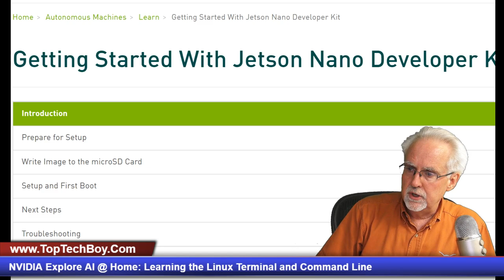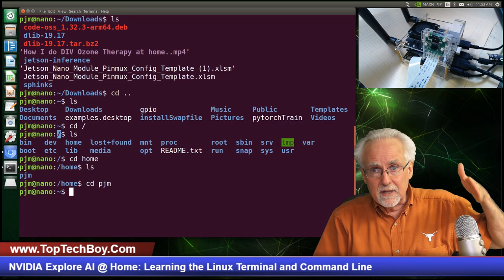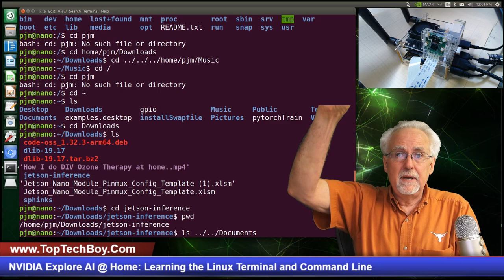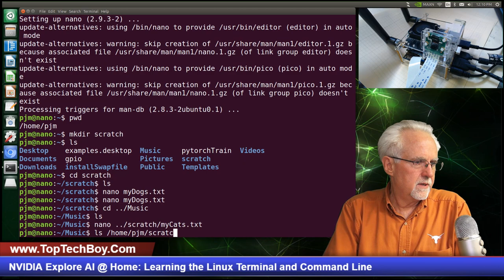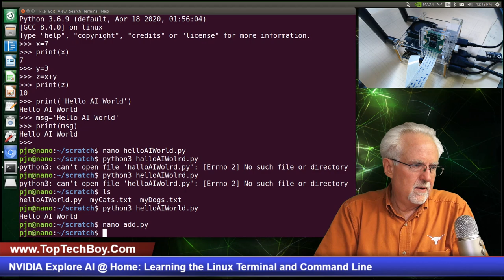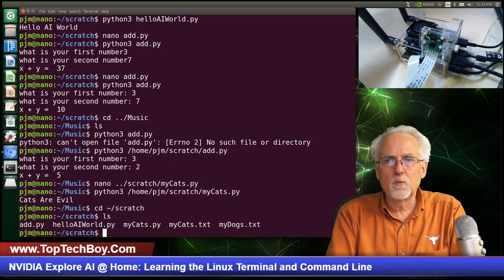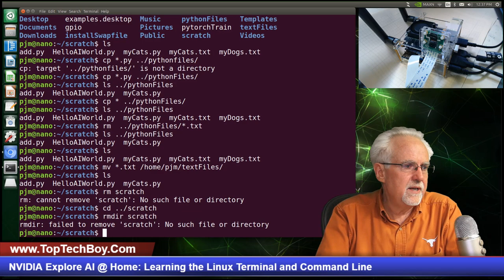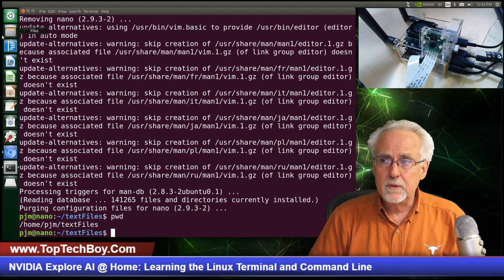NVIDIA Explore AI @ Home: Learning the Linux Terminal and Command Line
In this video lesson we learn how to navigate the Linux system from the terminal and command line. We show how to move, copy, delete and edit files. By the end of these step-by-step instructions you should be comfortable with basic linux commands, and ready to begin to Explore AI @insightus-yt

OK, now this is the gear I am using for my Jetson Nano project shown in today's video. Lots of folks have expressed interest in this project, so I will do a big tutorial series on it. It is good if we use identical hardware for the project, so links below will take you to the gear I am using. Make sure to get the V2 picam, which is what I linked to. The earlier picams will not work. Also, you can use USB keyboard and mouse if you do not want to spend for the wireless ones below.

Jetson Nano

You need a GOOD power supply:

You need a GOOD SD card:

I love this cool Acrylic case with fan:

Wireless Keyboard and Mouse that works with Jetson Nano:

I like to run with minimum wires, so I am running this wifi card, which works very well. If your budget is tight just use an Ethernet cable, as all my lessons will work with just an ethernet cable.

Finally, you can use either a Logitech C920 WEB cam or the Pi Cam. I am using both, but you need at least one camera working with the nano: